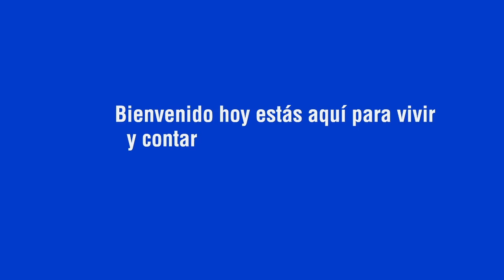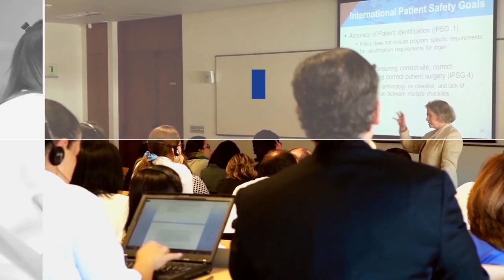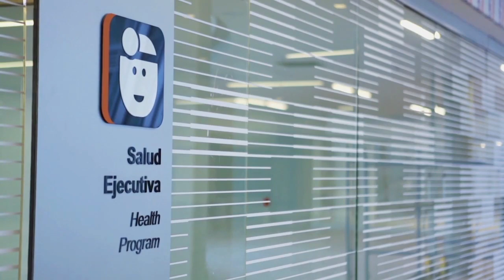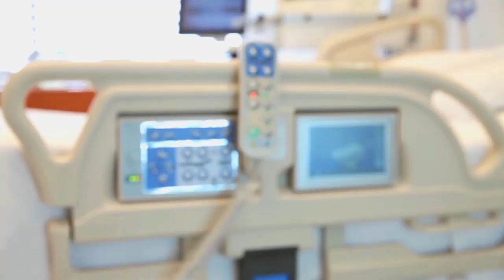Aniversario 44 años - Fundación Santa Fe de Bogotá